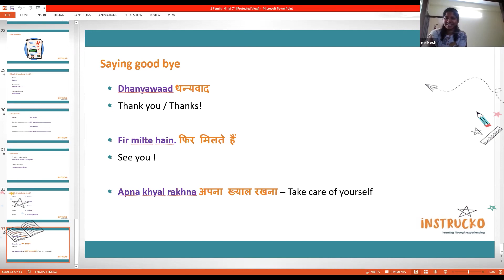Learn hindi with instrucko | Interactive storytelling approach